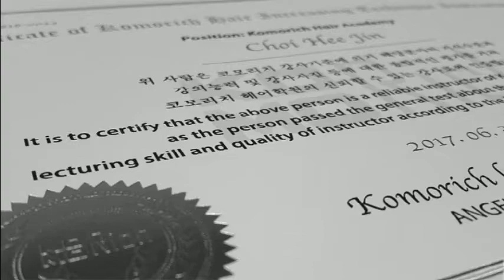women’s hair loss management ▶komorich。com t_82。2。565。1041 ↙ ち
◑Recruitment of overseas business partners◑ ゆ
komorich。com t_82。2。565。1041
✔Hair loss/Hair loss solution
✔First hair loss genetic checkup in Korea
✔Genetic probability for innate hair loss / current amount of hair loss gene / amount of seborrheic dermatitis occurring virus
✔Global leading hair nano extension brand, Komorich
✔Including customized styling after nano extension
✔No Wigs, No spray, No surgery
✔Komorich nano extension with natural looking just like my own hair.
✔99% similarity with human hair’s curl
✔Ultralight with 1/5 of human hair
✔No damage on scalp and traction alopecia
✔No feeling of irritation
✔No chemicals/ No harmful effects on human body
✔One and only synthetic hair with dye and perm in the world
✔Micro knots – nano extension
✔Plentiful hair density that are sources of confidence
✔Experiment result that high hair density makes people look 5~10 years younger
✔Solved inconvenience of wigs

Dried scalp / O type hair loss